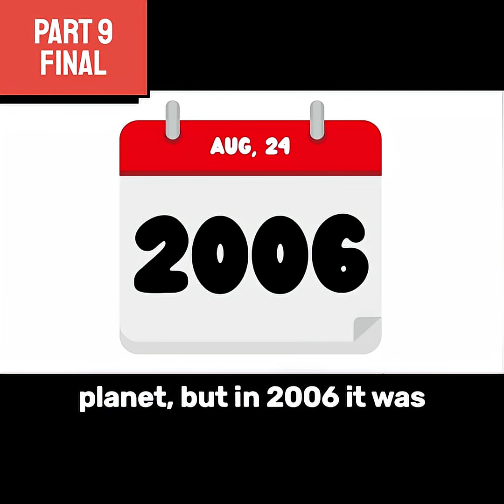What Happens If You Visit Every Planet part 9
Curious about the dangers lurking beyond Earth? 🪐 This animation explores the most extreme space dangers and the unique ways planets of the solar system can be deadly. Get ready for some amazing space exploration and surprising science facts about solar system, all explained in a fun, accessible way.